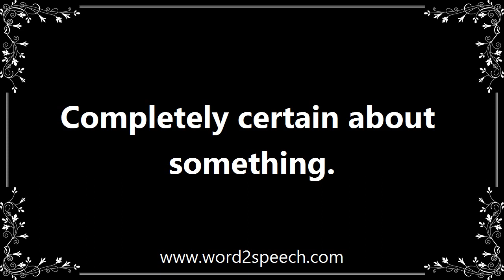Convinced - Meaning and How To Pronounce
Title: convinced

Completely certain about something.

These are powerful men convinced of their own entitlement to bounty and governance.

How to pronounce convinced
definition of convinced
audio dictionary
How to say convinced
What is the meaning of convinced
Pronounce convinced